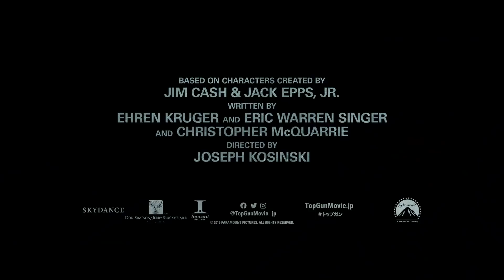トム・クルーズ主演！映画『トップガン マーヴェリック』飛行シーン裏側 特別映像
映画史に燦然と輝く伝説のスカイ・アクション最新作 新たなる幕開け
『トップガン マーヴェリック』2020年7月10日(金) 映画史を塗りかえる超絶リアル”G”体験！ 全国ロードショー

アメリカ海軍パイロットのエリート養成学校、通称“トップガン”に所属するエースパイロット候補生の挫折と栄光の日々を、戦闘機による迫力の映像体験と、今も観た者の心に鳴り響く数々のヒットメロディと共に、瑞々しい青春＆ラブ・ストーリーを重ね合わせ、世界中そして日本でも空前の大ヒットを記録。主演のトム・クルーズを一躍ハリウッドのスターダムの頂点へと押し上げた伝説の名作『トップガン』（86）。

‹出演›
トム・クルーズ、マイルズ・テラー、ジェニファー・コネリー、エド・ハリス、他

‹監督›
ジョセフ・コシンスキー『オブリビオン』

その待望の最新作『トップガン マーヴェリック』が2020年7月10日(金)に日本公開！